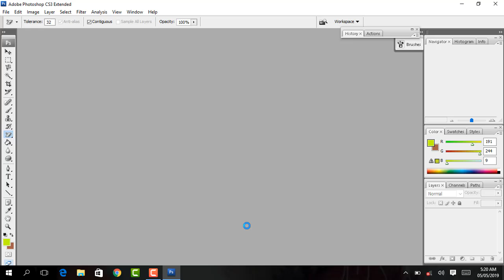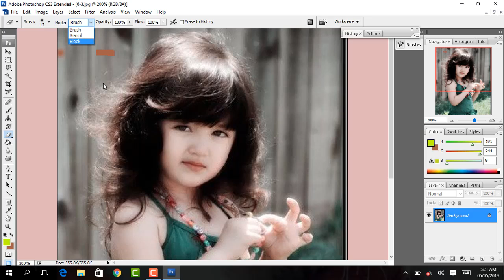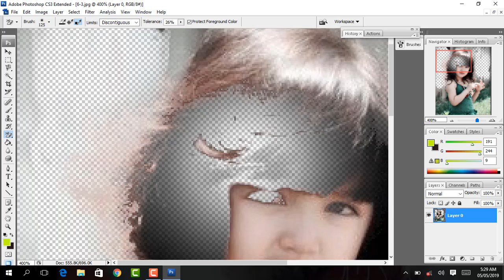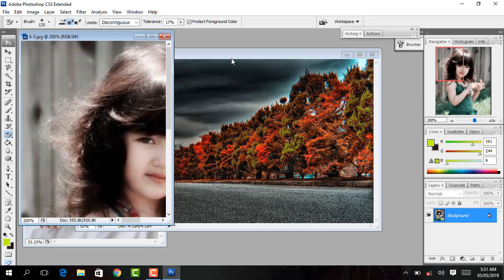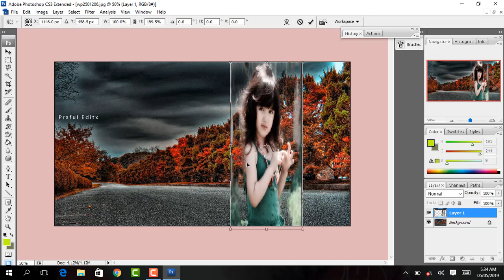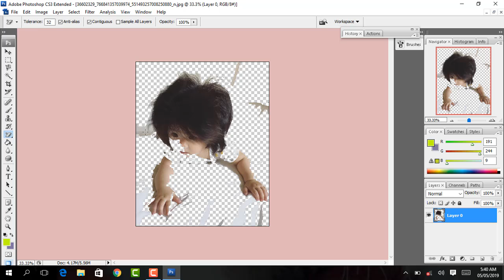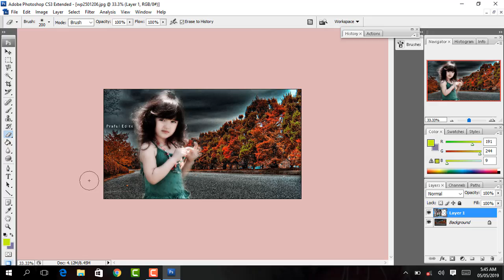Adobe photoshop CS3 tutorial in hindi/urdu lecture#9 using eraser tool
Adobe photoshop CS3 tutorial in hindi/urdu lecture#9 using eraser,background erser and magic eraser tool
Please watch Basic Photoshop video for Better Understand about Photoshop and if you are starting today to learn Photoshop.
These video classes / tutorials are for beginners in Hindi/urdu.
hello guys.